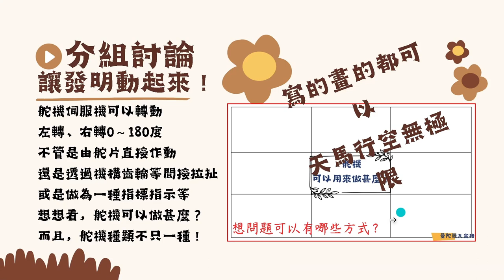Quno-舵機09-舵機曼陀羅